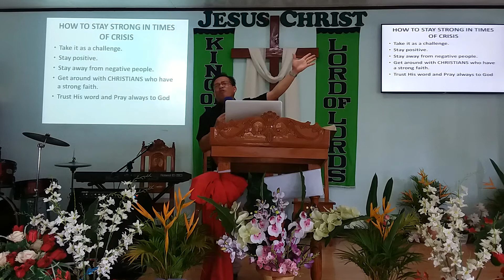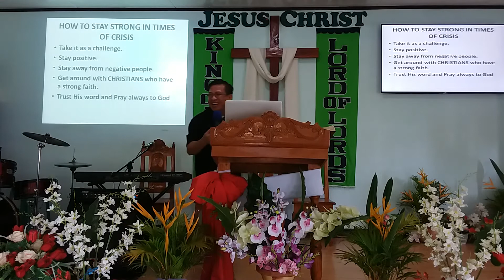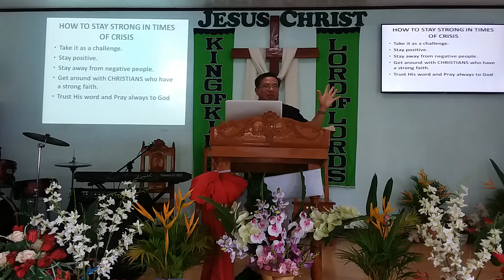"THE SURE CHRISTIAN LIFE"